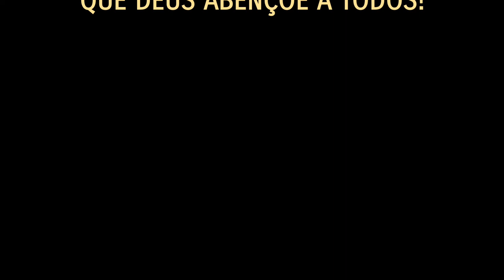ESTÃO FALANDO DE VOCÊ? E DAÍ? O PROBLEMA É DELES! - MENSAGEM PARA REFLEXÃO - BELAS MENSAGENS